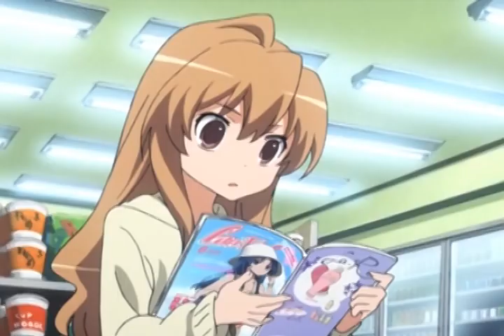[AMV] Annie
*2010 RE-UPLOAD*
Song: Annie
Artist: Safetysuit
Anime: Tora Dora
AMV by me